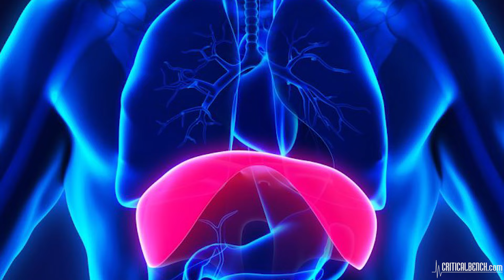How I Treated My Hiatal Hernia Naturally (It's Not a Tumor!!!)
FREE report - 3 Best Ways to Improve Your Posture

Zach was young, super fit, super athletic and it LOOKED like he had a tumor protruding from his abdomen.

Zach Zenios is a Marine Corp Vet, Hockey player and Yoga Instructor...yeah ladies, he's the Perfect Storm! Anyway, ZZ is a super smart and super fit guy who deals with something every day, his hiatal hernia.

A hiatal hernia is something that can show up visually but often is just "felt" within the abdomen causing indigestion, abnormal breathing and heartburn. It can be downright painful to have depending on the severity. In Zach's case, this was actually brought on by an old hockey injury made worse in the Marine Corp infantry.

He didn't know what it was for a long time as he experienced the symptoms mentioned above. He was distressed and in pain causing regular anxiety. BUT then he discovered what it was and after he did some research he found out how to FIX his hiatal hernia naturally so he wasn't medicating himself for the rest of his life. He wanted to get to the ROOT of the issue and not mask it with medication.

Zach takes you step by step in this video with his daily rituals to help him overcome pain, indigestion and anxiety brought on by his hiatal hernia...and notice his TUMOR is completely gone!

How does BAD Posture Effect Your Breathing?